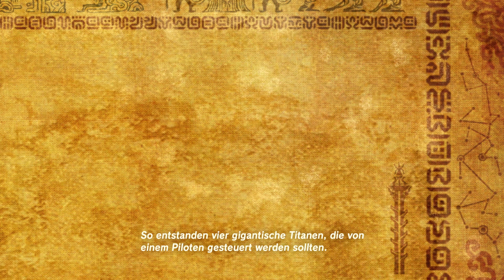THE LEGEND OF ZELDA: BREATH OF THE WILD #008 ► Die Geschichte von Impa!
Let's Play THE LEGEND OF ZELDA: BREATH OF THE WILD [Deutsch ✔ Switch ✔ Blind ✔ 100% ✔ 1440p@60FPS]

Auf Facebook & Twitter bin ich immer aktiv. Außerdem findet ihr dort alle Let's Play Folgen und Stream Ankündigungen!